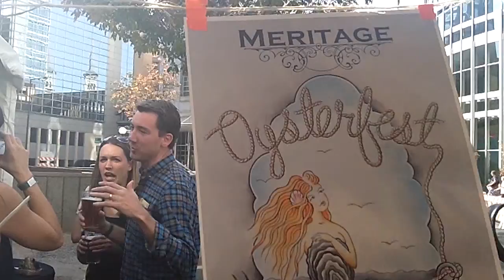Video: St. Paul Oysterfest celebrates the bivalve